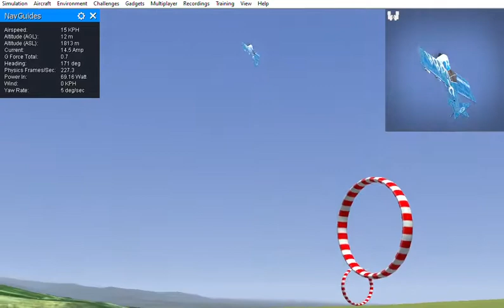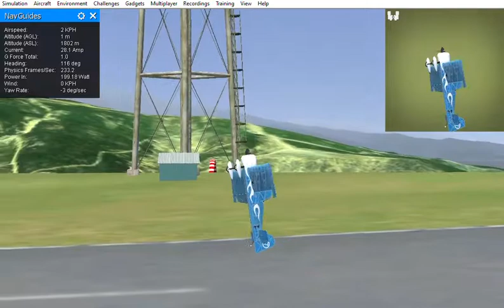AddictionX QACRO mode tailsitter demo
Entire flight in QACRO mode
with max roll and pitch rates 360 deg/sec

Using tailsitter gainscaling option ATT_THR
Q_TAILSIT_GSCMSK = 2
Q_TAILSIT_GSCMIN = 0.1